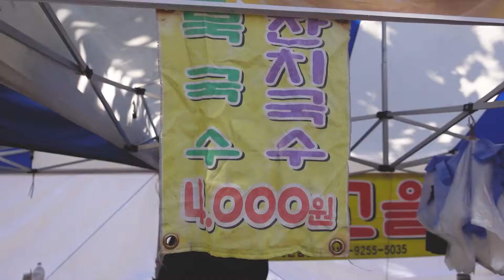Life in Korea | Lunch at a *Very Local* Wednesday Market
The good thing about working from home is that we can use our lunch break to visit local markets like these!